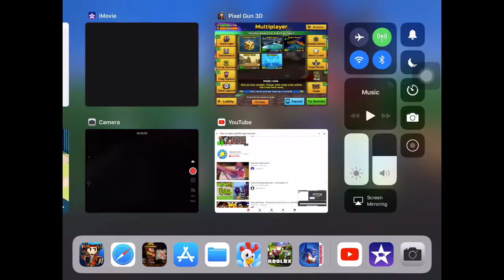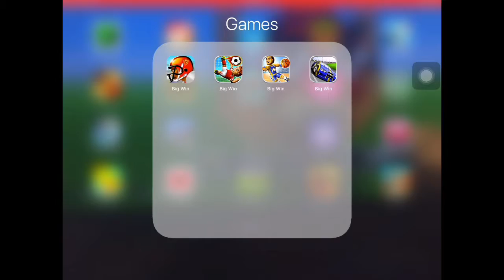Playing Big Win Soccer Lucas V Damon